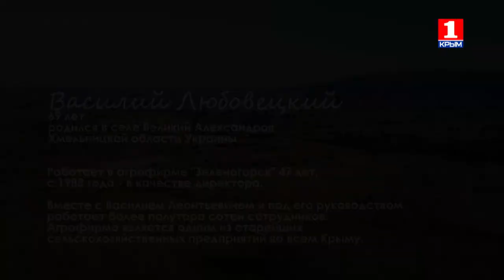Деревенское счастье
Поселок Морское, не смотря на весь свой курортный колорит, остается местом довольно спокойным и гармоничным. Даже летом, когда побережье заполняют туристы, в поселке все равно сохраняется деревенский уклад. Здесь можно выращивать виноград или персиковые сады, можно даже завести коз или овец. Однако героиня нашего нового выпуска пошла другим путем. Она выращивает кактусы и мечтает создать новый особенно морозостойкий вид, который в будущем станет украшением не только южнобережных парков, но и всего остального Крыма.